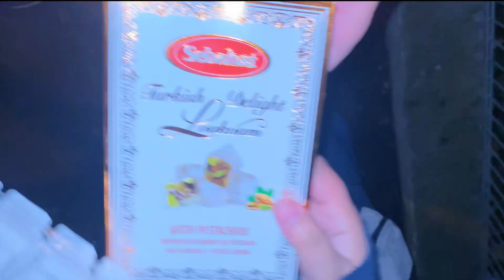Weinacht Markt Heilbronn